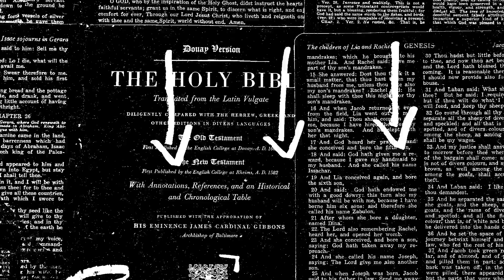Salt and Light Conference | Toronto, Ontario | October 25-26, 2019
The mandate on every believer’s life is to influence their world for Christ. Scripture tells us that we are the salt of the earth, and the light of the world.

The challenge, then, is to remain flavour-FULL and bright.

Knowing that intentional time in God’s presence renews, refreshes, and recharges us, join us on October 25 and 26, 2019 at Weston Road Pentecostal Church for Salt and Light conference.

We have 2 incredible speakers, Mark Varughese (Senior Leader, Kingdomcity) and Jedidiah Thurner (Executive Director, Missions.Me).

The conference is not about giving you more information, but to bring fresh inspiration, deeper revelation, and ultimately, a time to invest in our relationship with the Lord.